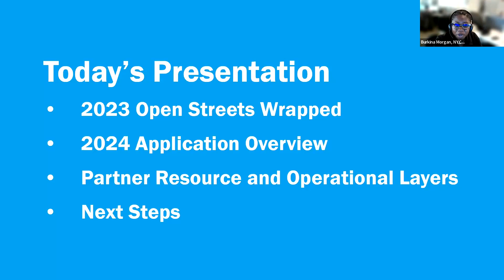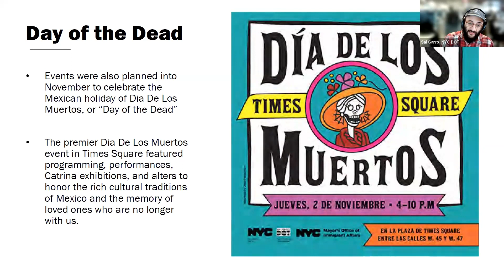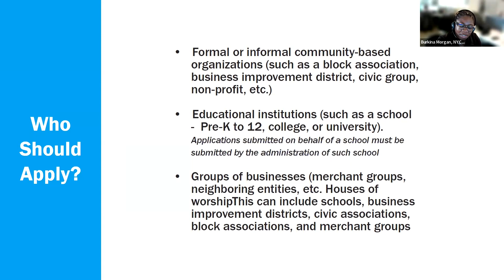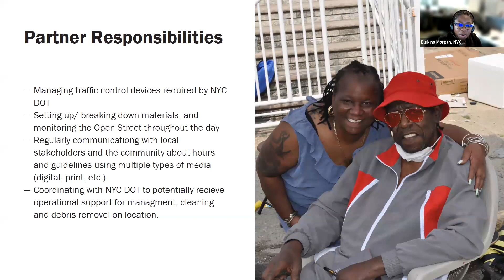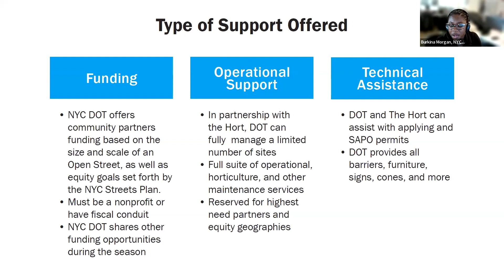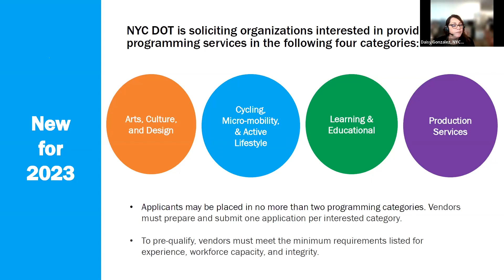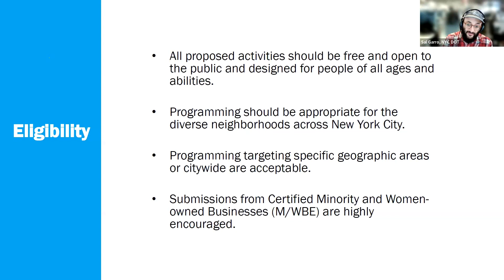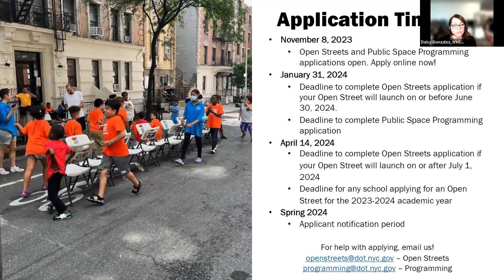Culture in Public Spaces: An Open Streets/Public Spaces Programming Application Webinar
The NYC Department of Cultural Affairs (DCLA) and the NYC Department of Transportation (DOT) invite NYC arts, cultural, and creative organizations to apply for upcoming opportunities with deadlines in January 2024:

The Open Streets program transforms streets into public space open to all. These transformations allow for a range of activities that promote economic development, support schools, facilitate pedestrian and bike mobility, and provide new ways for New Yorkers to enjoy cultural programming and build community. DOT is inviting both new and returning partners to apply to manage an Open Street in their community.

The Public Space Programming initiative showcases a variety of enriching activities available to help activate public spaces across the city. This program connects public spaces, such as plazas and Open Streets, with local organizations to positively engage communities. All activities are free and open to New Yorkers of all ages and abilities. DOT is inviting organizations to apply for the Public Space Programming Request for Qualifications (RFQ). Successful respondents chosen from the RFQ will be added to the 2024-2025 Public Space Programming List.